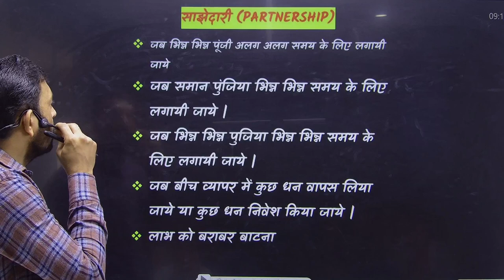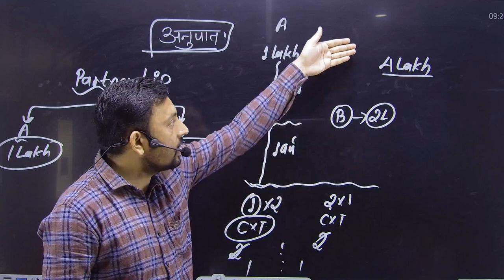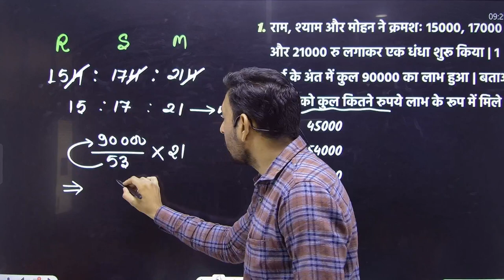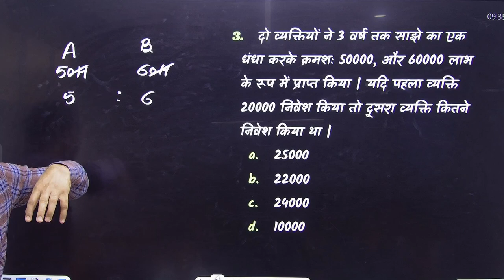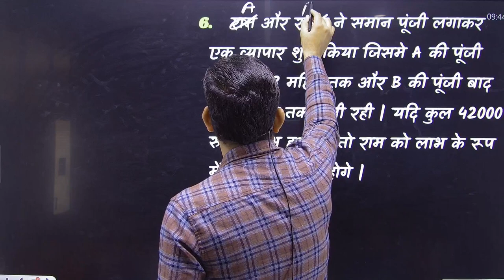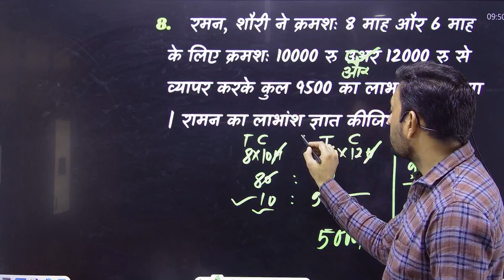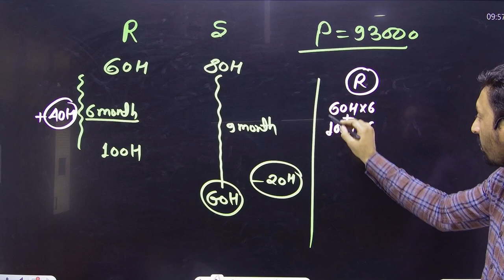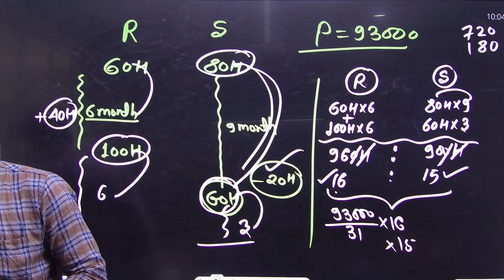PARTNERSHIP || साझेदारी || SSC GD || PATWARI || वन रक्षक || जेल प्रहरी || आबकारी कांस्टेबल